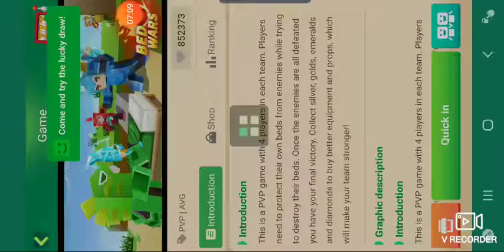Most insane game of blockman ever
This game got way to hard as I struggled to get the bed of one of the enemy teams hope you like the video and see you guys next vid